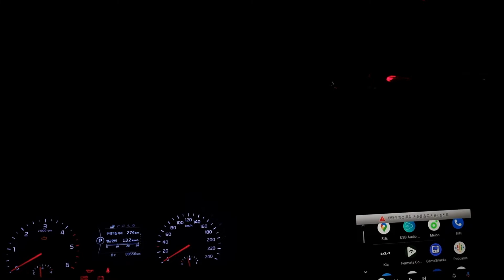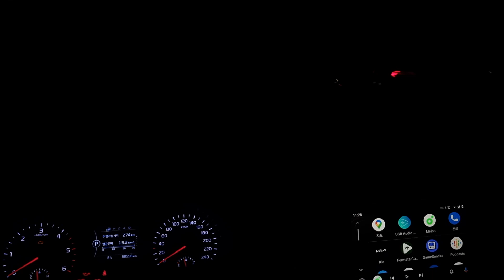샵셋팅 : 낙하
풀멀티 3way

DSP : PUZU X4800S
TW/MB : 저먼 마에스트로 CS6508
MR : PUZU RABO3.5
SUB : JBL STAGE800BA

소스 연결 : LDAC